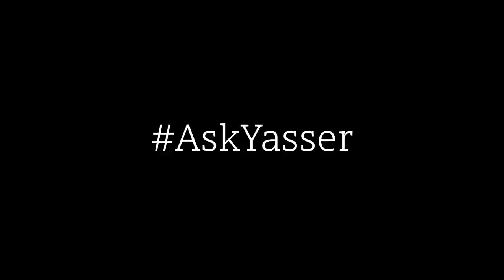Yasser Seirawan Answers Chess Questions From Twitter | Ask Yasser Ep.2 | CHESSABLE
Four-time united states chess champion, grandmaster Yasser Seirawan uses the power of Twitter to answer questions you've sent in via AskYasser.

ABOUT CHESSABLE
The no.1 site for chess improvement. Science-based learning backed by the World Chess Champion Magnus Carlsen.